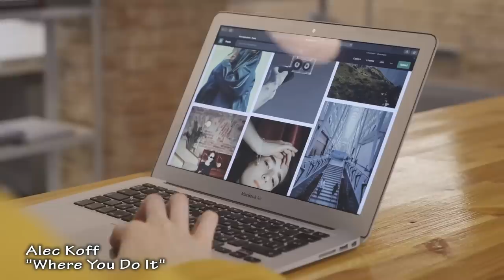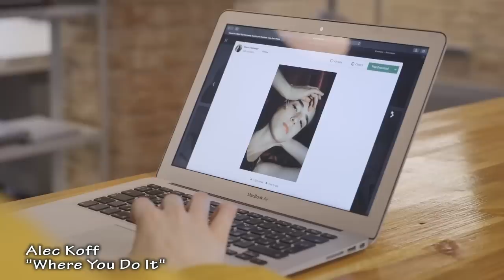Commercial Music / Advertisement music